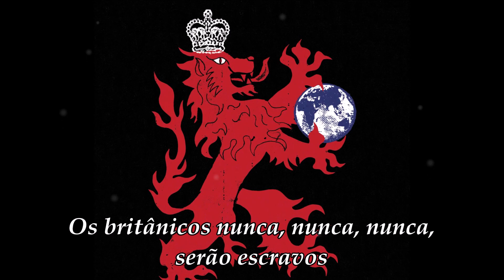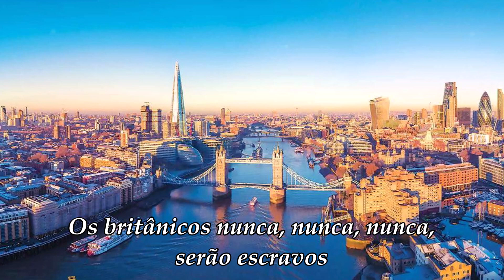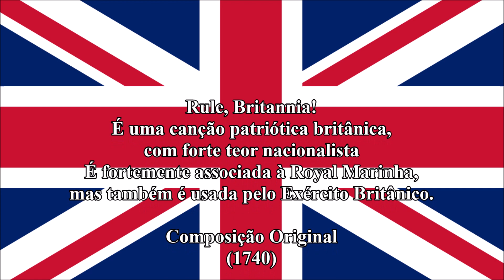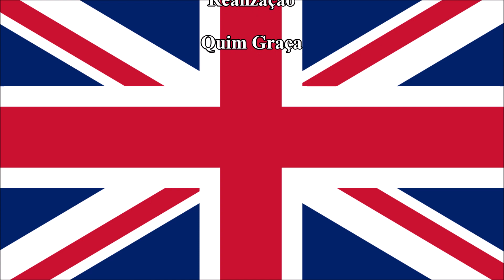Rule, Britannia! (Original Version Of The Song)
"Regra, Britânia!" é uma canção patriótica britânica, originada do poema "Rule, Britannia" de 1740, de James Thomson, e musicada por Thomas Arne no mesmo ano. Está fortemente associado à Marinha Real, mas também é usada pelo Exército Britânico.